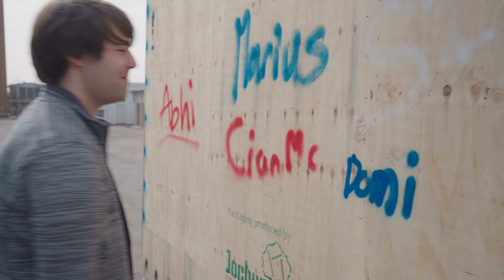The first stage of RFA ONE leaves the HQ for the launch pad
After the first stage passed all qualification tests and was integrated with five Helix engines, it was packaged and sent to Scotland. Before that, the team was given the unique opportunity to leave a personal mark and sign the crate with graffiti.